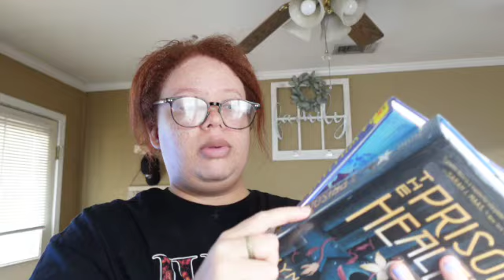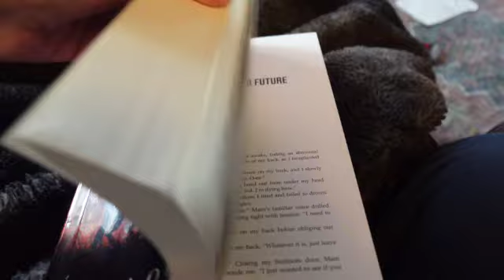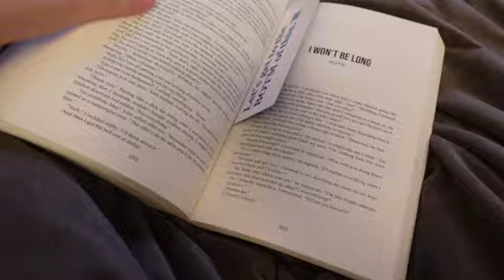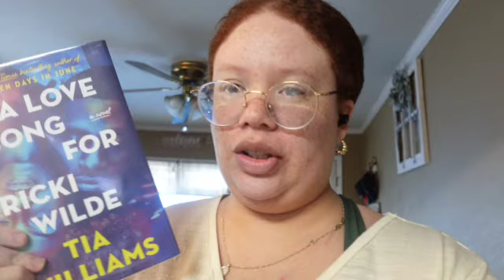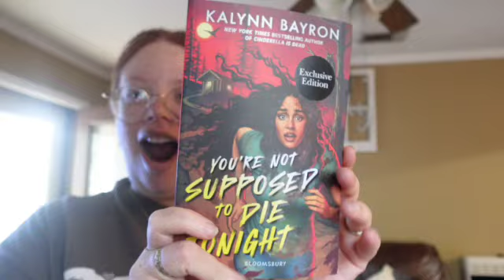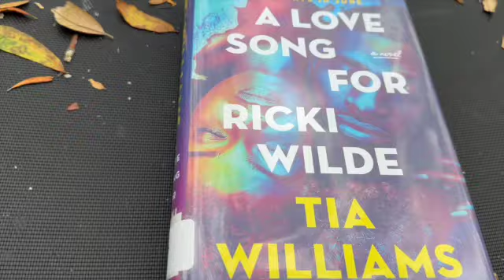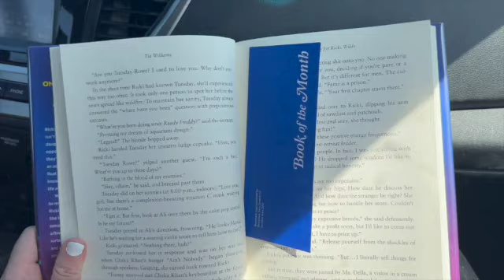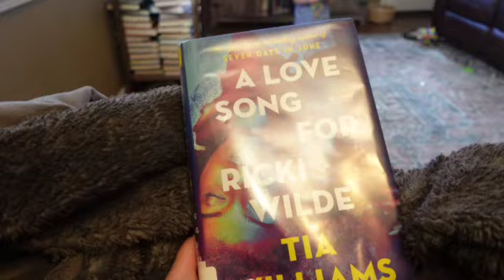Candlelight concert + thrifting & lots of book talk! | WEEKLY READING VLOG #7!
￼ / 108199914